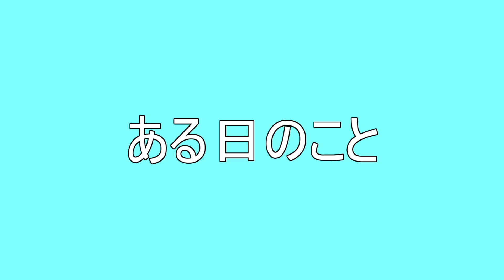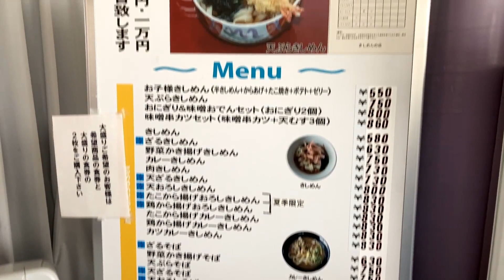ジブリパークを、無料エリアだけで満喫してみた‼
ジブリパークの有料チケットが無くても、無料エリアだけで満喫できた様子を動画にしてみました！
天気も良く、紅葉も綺麗でした～
この動画の音声は一部　音読さん　を使用しています。